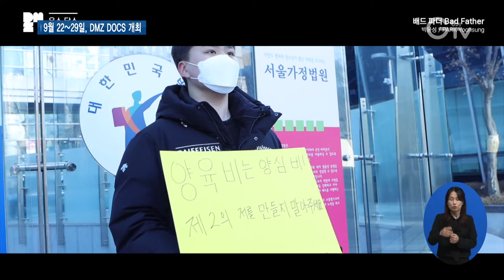‘제14회 DMZ국제다큐멘터리영화제’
[앵커멘트]

제14회 DMZ국제다큐멘터리영화제가 한창입니다.
2019년 이후 3년 만에 전면 대면 행사로 개최된다고 하는데요.
서문형 기자가 소개합니다.

[리포트]

블루카펫으로 들어서는 영화관계자들.

3년 만에 열린 대면 행사에 들뜬 모습입니다.

‘평화, 생명, 소통’의 가치를 다큐멘터리를 통해 널리 알리기 위해 앞장서고 있는 제14회 DMZ국제다큐멘터리영화제’ 개막식이 개최됐습니다..

[싱크] 정상진/DMZ국제다큐멘터리영화제 집행위원장
“영화는 그 시대를 비추는 거울이다 라는 말과 같이 영화를 통해 우리가 알고있는 지구 전세계의 사람들과 문화를 공유하고 공감하고 교류하는 것…. 다큐멘터리라는 영화는 이 같은 역할을 가장 충실히 하는 장르이기도 합니다.”

이번 다큐멘터리 영화제 상영작은 53개국 장편 89편, 단편 49편으로 총 138편의 다큐멘터리를 상영합니다.

총 4개의 경쟁 섹션에서 56편 중 6편의 수상작을 선정할 예정입니다.

올해 영화제에서는 처음으로 한국 다큐멘터리 영화계에 커다란 족적을 남긴 영화인의 공헌을 기념하기 위한 공로상을 제정했습니다.

“처음으로 공로상이라는걸 만들었습니다. 상을 받으실 이성규님이 바로 그런분들 중 한분이십니다. 한국독립PD협회 초대회장을 하셨고 쉰이라고 하는 젊은 나이에 암과 투병하다 돌아가셨지만 오늘날 우리 독립영화와 다큐멘터리의 초석을 닦으신 분입니다.”

개막작은 루크 코니시 감독의 ‘킵 스텝핑’입니다.

‘킵 스텝핑’은 호주 최대 스트리트 댄스 경연대회에 출전한 2명의 이민자 여성 댄서들이 더 나은 내일을 위해 분투하는 과정을 그렸습니다.

제14회 DMZ국제다큐멘터리영화제는 9월 29일까지 경기도 고양시 및 파주시 일대 총 12개 상영관에서 상영합니다.

다큐멘터리 전문 온라인 스트리밍 서비스 플랫폼 보다(VoDA)를 통해 80여 편의 작품을 온라인으로 만나볼 수 있습니다.

경기 GTV 서문형입니다.